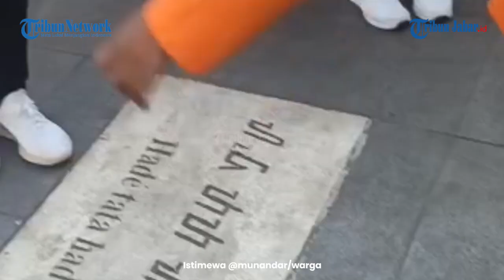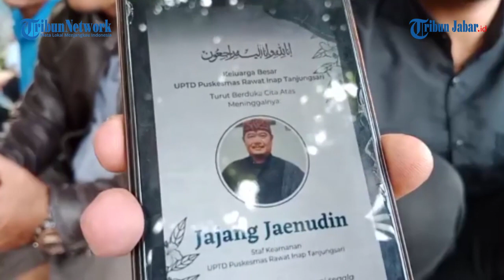SOSOK JAJANG DI MATA KELUARGA, PENONTON KARNAVAL DI ALUN-ALUN SUMEDANG MENINGGAL DI TEMPAT KERJA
LIVE : SOSOK JAJANG DI MATA KELUARGA, PENONTON KARNAVAL DI ALUN-ALUN SUMEDANG MENINGGAL DUNIA

Penulis: Kiki Andriana | Editor: Giri | Video Editor: Edwin Tk